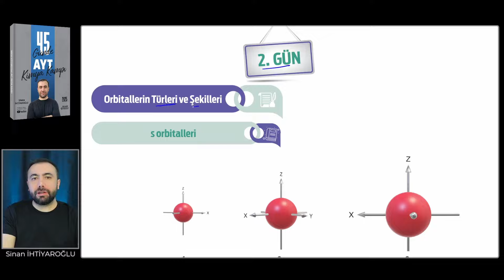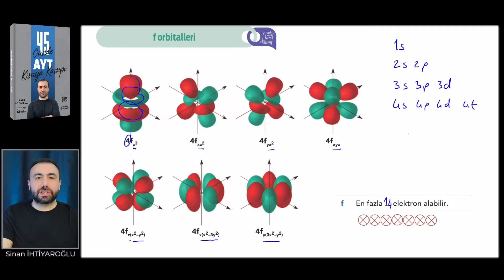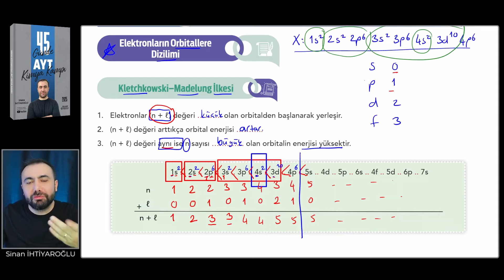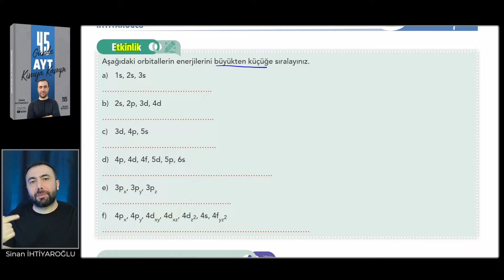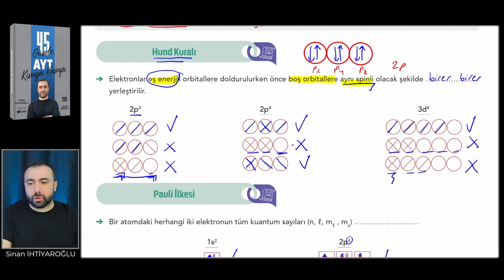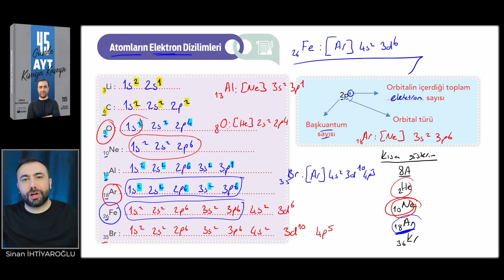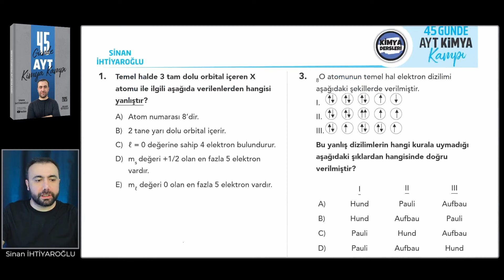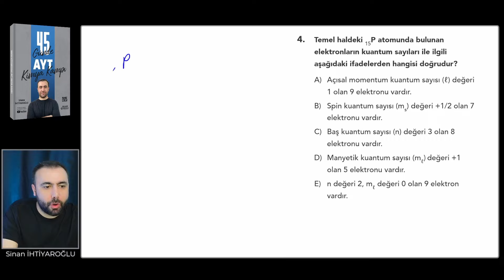2- Orbital Türleri | 2.Gün | 45 Günde AYT Kimya Kampı | 11.Sınıf Kimya | AYT 2025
Merhaba sevgili öğrenciler 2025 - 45 Günde AYT Kimya Kampımız başladı.
2.Günde 11.Sınıf Kimya - 2025 AYT Kimya 1.Ünite "Modern Atom Teorisi" ünitesine devam ediyoruz.
Bu dersteki konularımız;
• Orbital Türleri
• Elektronların Orbitallere Dizilimi - Aufbau Prensibi
• Hund Kuralı - Pauli İlkesi
• Atomların ve İyonların Elektron Dizilimi

📌Kamp kitabına ücretsiz kargo ile ulaşmak için trendyol linki

📌Bulunduğunuz ilde hangi noktada satıldığını öğrenmek için bu sayfayı ziyaret edebilirsiniz.

Bölümler
00:00 Giriş
00:33 Orbital Türleri
08:46 Elektronların Orbitallere Dizilimi - Aufbau Prensibi
25:56 Hund Kuralı - Pauli İlkesi
33:26 Atomların ve İyonların Elektron Dizilimi
46:41 Soru Çözümü